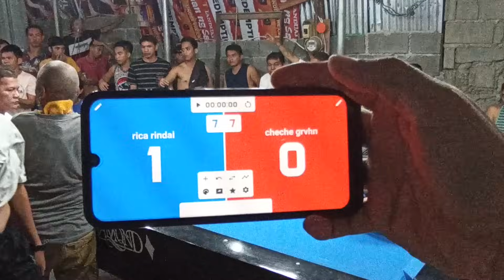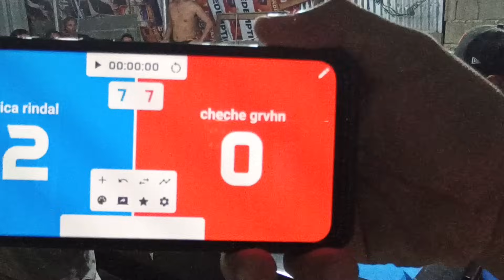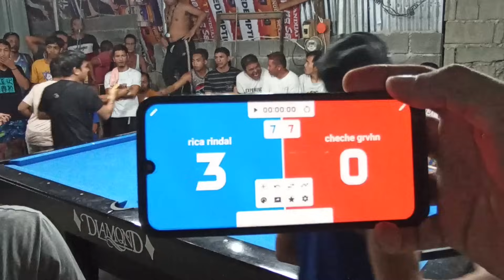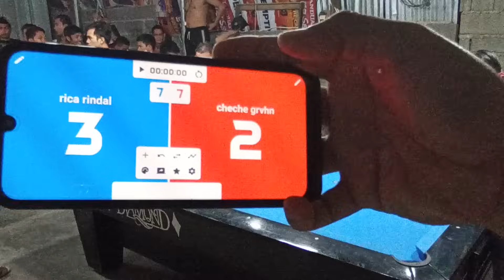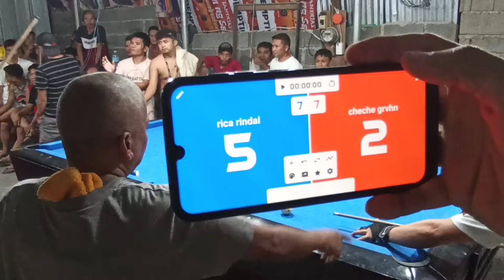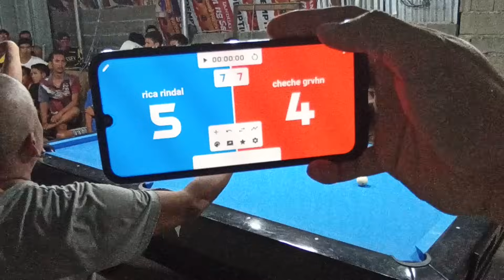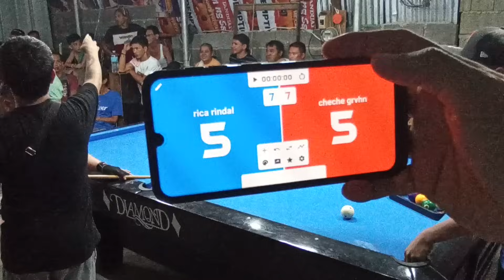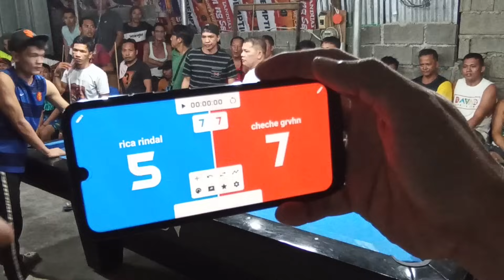rica dinayo niya si chichi gravahan parehas race 7